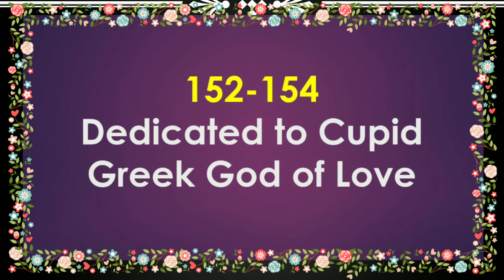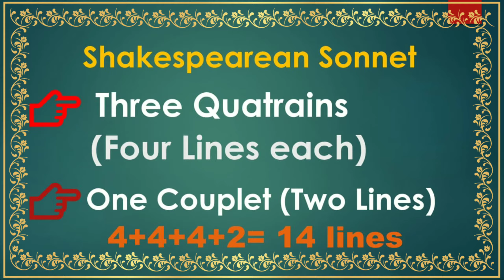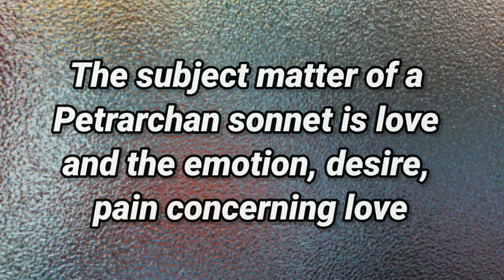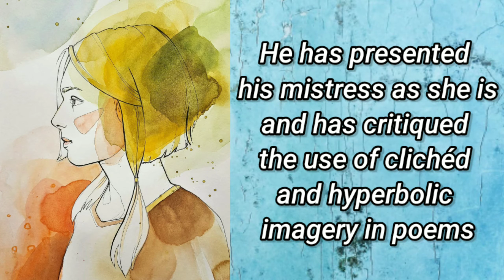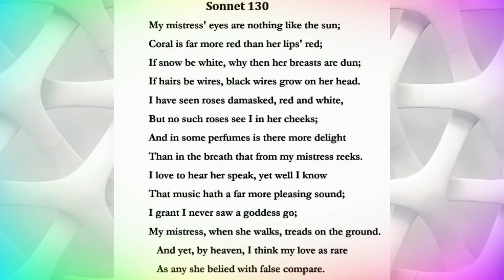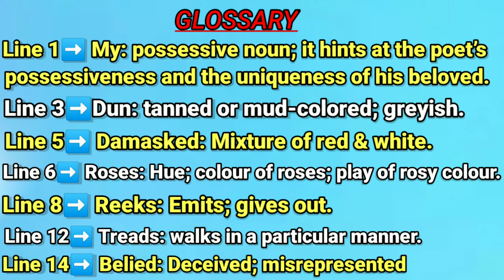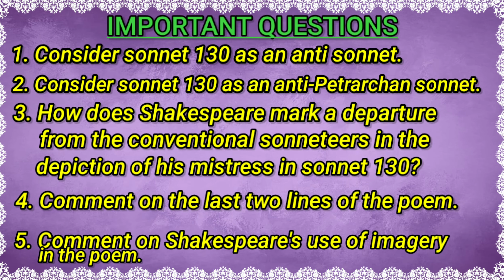Shakespeare's sonnet 130: My Mistress' Eyes are Nothing Like the Sun:Summary and Analysis in Bengali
William Shakespeare's “My Mistress' Eyes are Nothing like the Sun”( Sonnet 130) belongs to the Dark Lady Series.  It is an anti-sonnet or anti-Petrarchan sonnet because Shakespeare has deviated from the structure, approach, and thought development of a typical Petrarchan sonnet. Like the  contemporary  English  poets of Shakespeare and those before him – Sir Philip Sidney, Edmund Spenser, Michael Drayton who were inspired by Petrarch, Shakespeare has not idealised his lady love.He has presented his mistress as she is and has critiqued  the use of clichéd and hyperbolic imagery in poems.He has presented his mistress as she is and has critiqued  the use of clichéd and hyperbolic imagery in poems.Rather, with the help of natural images he tells us what she is not.

Friends!!! This channel is more than a channel; We are a family.Thank you all!!!